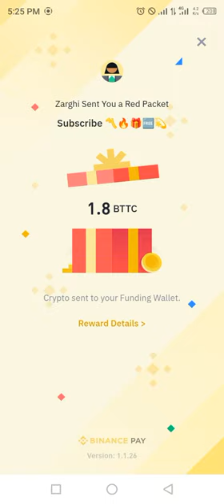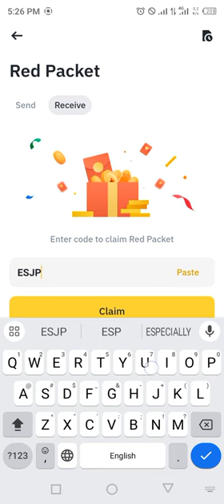Binance red packet code today | BTTC Packets in binance 20-21 MARCH 2024